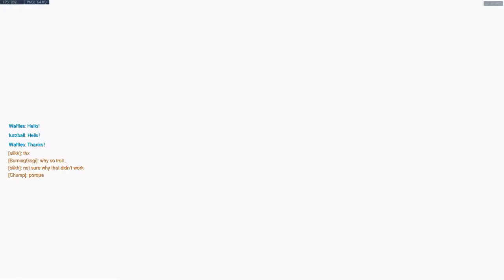Overwatch: Recognizing Weeaboos and Getting Revenge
At this point I don't play anything but Zarya on Hanamura THAT CHOKE IS JUST POTG MATERIAL